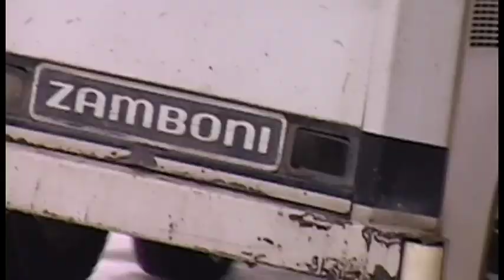Youngstars Hockey Camp and Centre Camp 2009 Highlights!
Watch as Oren Eizenman and his staff train our youngsters and help them improve their ice hockey skills!